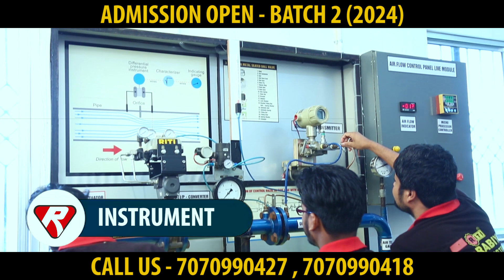NEW BATCH STARTED II ADMISSION OPEN 2024